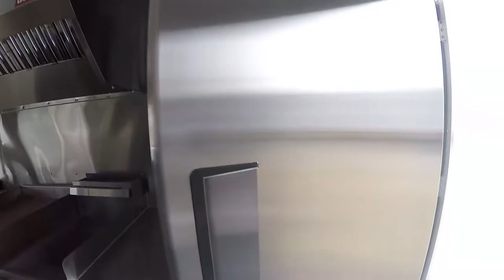Red Custom Built Concession Trailer by Quality Food Trailers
Quality Trailers Inc. specializes in building high-quality custom concession trailers. We pay high attention to detail and deliver a product that will last. You dream it, and we will design and build it. We will work together with you and your local inspectors to construct a food trailer that will meet all laws. You will be able to get a pre-approval on the trailer before it even hits the production line. We understand how stressful it can be starting a new business or investing in a new mobile kitchen. Our friendly customer service representative will make sure that your buying experience is stress free. We guarantee that you will be satisfied with your purchase! to get a quote on your very own food trailer.

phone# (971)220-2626